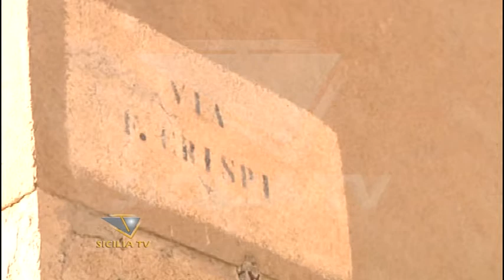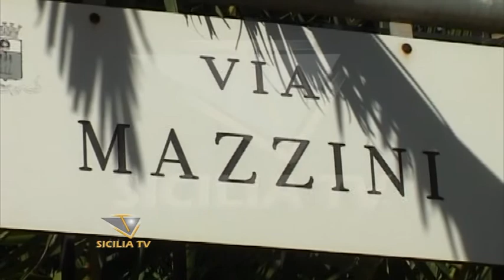Omicidio Miceli: difesa Sciortino chiede scarcerazione alla Cassazione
- Cattolica Eraclea. Omicidio Miceli: eseguiti nuovi accertamenti, la difesa di Sciortino chiede la scarcerazione alla Cassazione